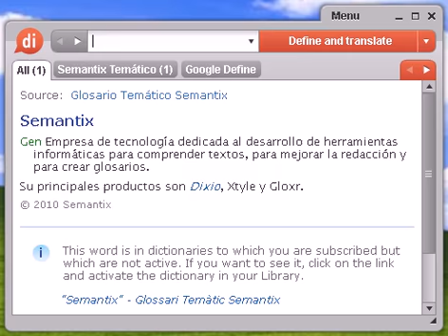Definición de neolector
neolector, diccionario, define, definir, significado, español, castellano, Dixio, neolectora, neolectoras, neolectores